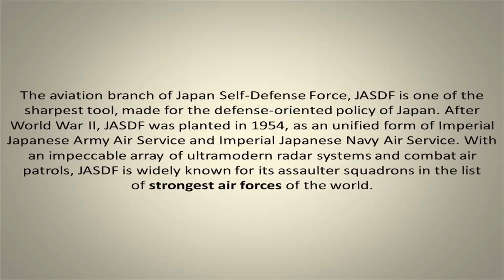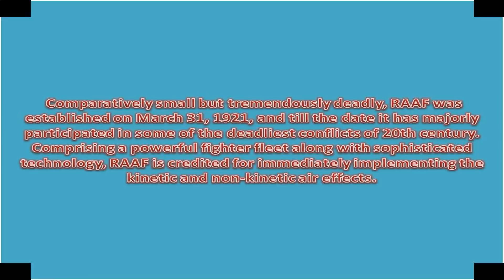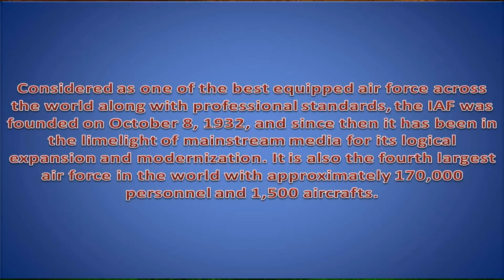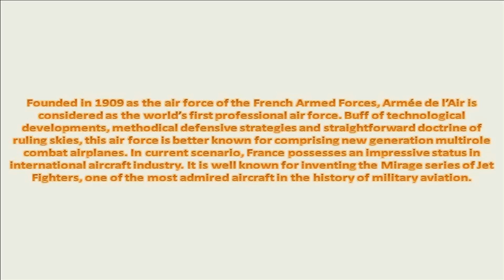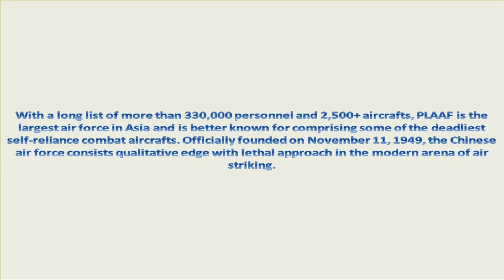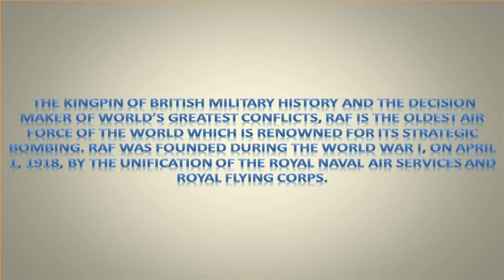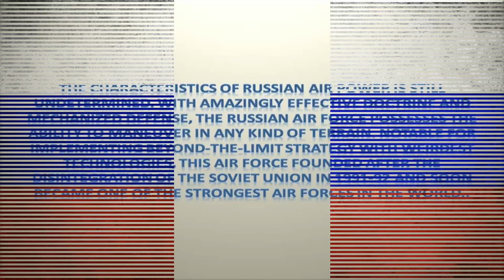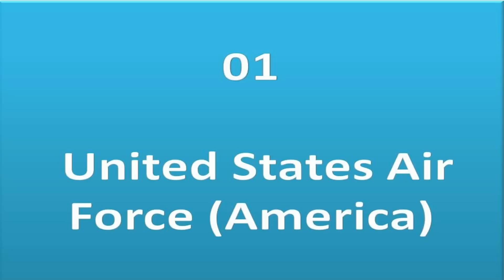Top 10 Strongest Air Forces of the World 2016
Till the date, choosing a list of ten strongest air forces across the world is very debatable subject. This topic always blows up with innumerable disputations and squall between Internet users. Yet still, one can’t controvert the  maneuverability of these sky rulers, based on their nationality. I puts up a list of ten deadliest ‘peace-makers’, according to their abilities of strategy, firepower and intelligence inputs.